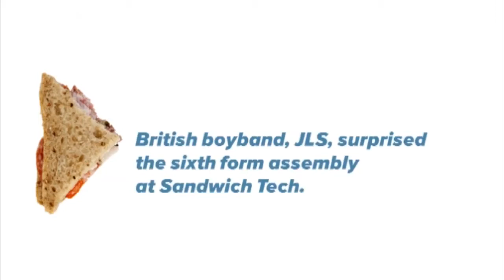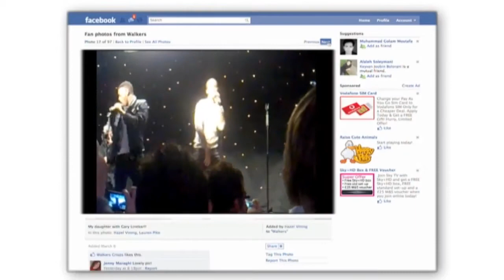Sandwich - Walkers (Video Case)